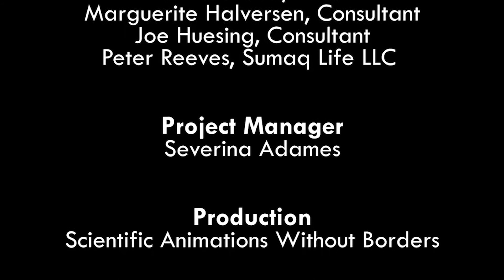Properly Using Facemasks - Bangladesh Version (Female voice)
In this video, you will learn about facemasks that healthcare experts recommend to reduce the spread of coronavirus. Following the guidelines shown in this video will help keep you, your family, and your community safe, and minimize the impact of COVID-19. This animation is a variant for Bangladesh.